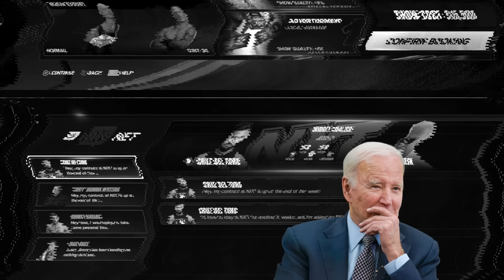HE DOES IT LIKE THE BEST!!! | The US Presidents play WWE 2K24 GM Mode | Episode 4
Barack begins his attempt on cooking a 5 star feud between Shayna and a jobber, Donald has to juggle between disappointing one of his top stars. And Joe continues to book the all  powerful megastar Austin Theory to the moon. All this and more in Episode 4 of the Presidential GM Mode.